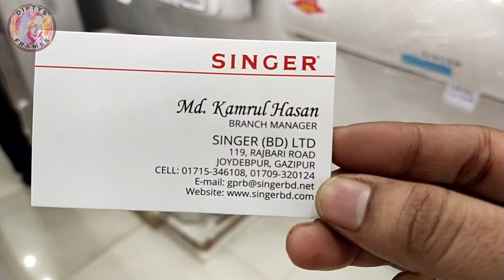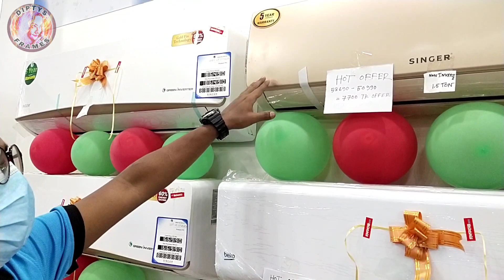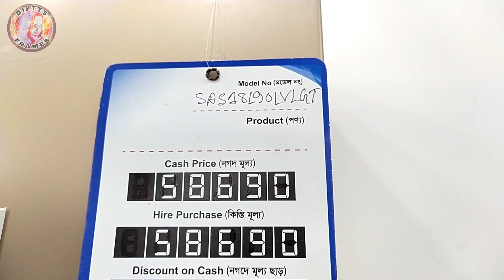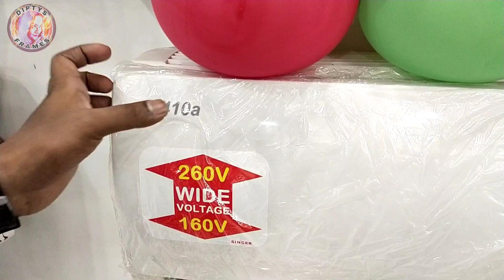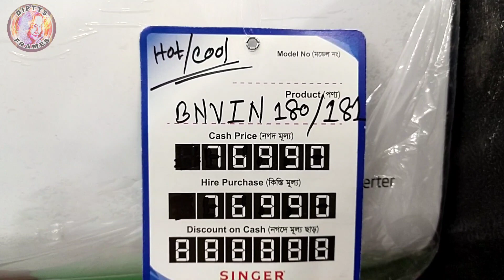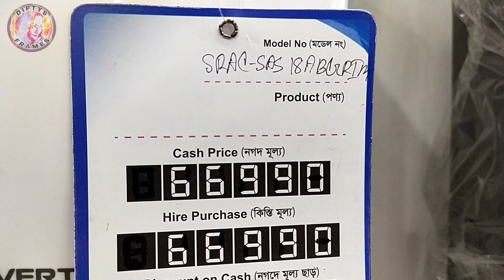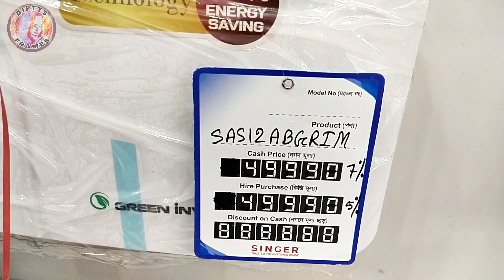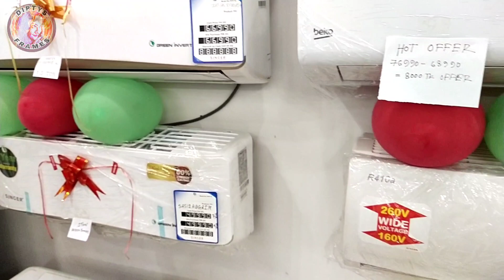Singer Inverter Ac Price Bd | Singer New Model Ac Price | সিঙ্গার এসির দাম | Diptys Frames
Singer Inverter Ac Price | Singer New Model Ac Price | সিংগার এসির দাম | Diptys Frames |